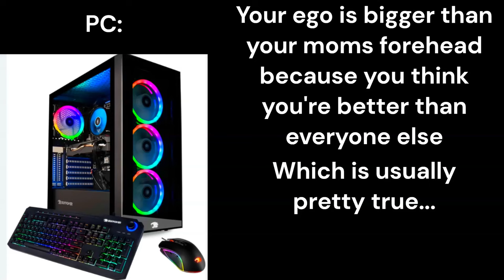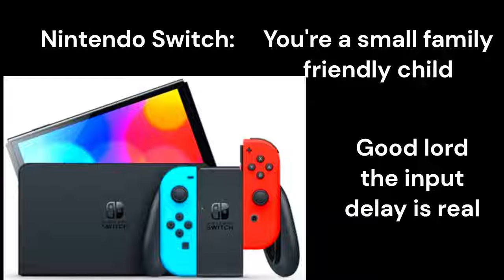What Your Gaming Console Says About You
Each and every console is different and can tell something about YOUR personality. What is YOUR console?

LIKE AND
or you'll never be able to buy a console :(